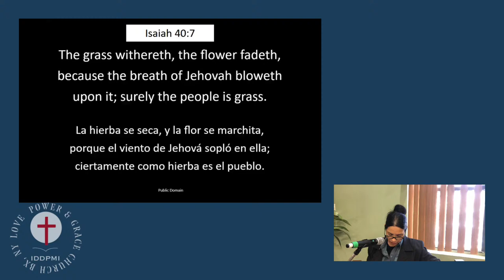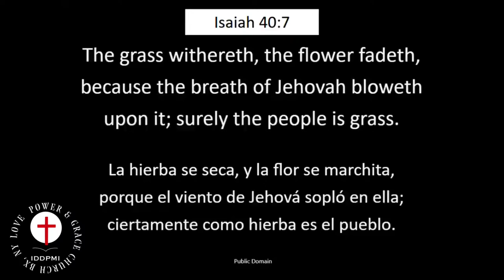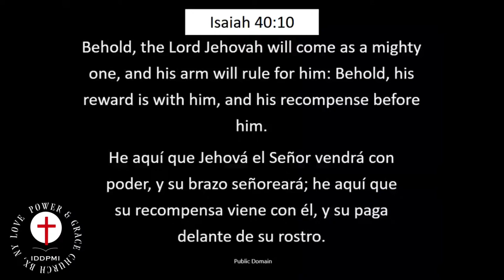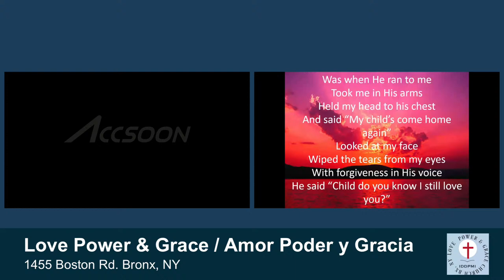The Value of the Word / El Valor de la Palabra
Your Presence Is Heaven
Artist: Israel & New Breed
Writer(s): Israel Houghton, Micah Massey
Decimos Amén
Song by Lakewood Music and Ramiro Garcia
Songwriters: Melody Noel Hernandez / Dwan Hill / Jonathan Osteen / Ramiro Daniel Garcia / Abel Orta Jr.
Better Than Life
Song by Hillsong Worship
Songwriters: Marty Sampson
When God Ran
Song by Phillips, Craig and Dean
Songwriters: Benny Ray Hester / John Parenti